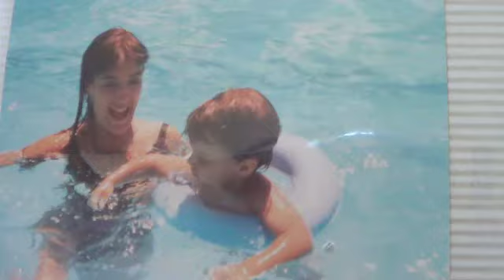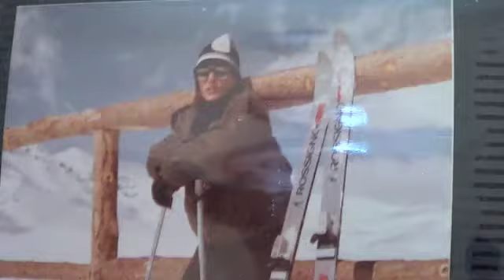Mi columpio- Marwan